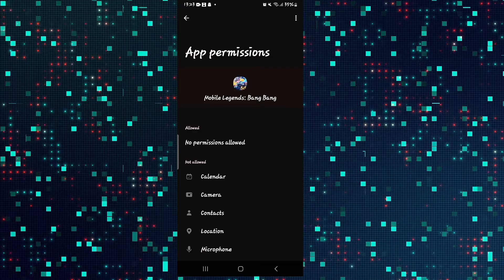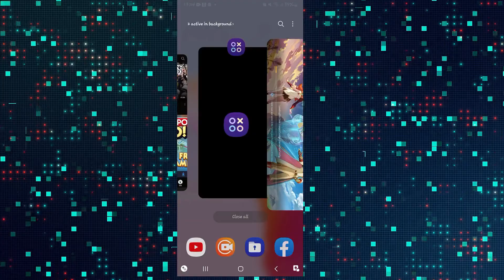How to Fix Microphone Not Working in Mobile Legends 2023?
Having trouble with your microphone in Mobile Legends? Don't worry; we've got you covered with this comprehensive troubleshooting guide. Learn the steps to fix microphone issues and communicate effectively with your team in Mobile Legends. Whether you're playing on Android or iOS, follow our instructions to get your microphone back on track.